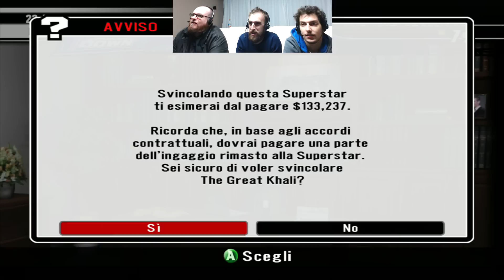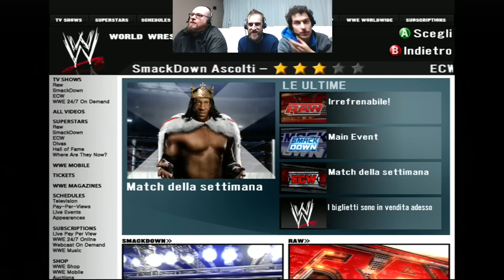SMACKDOWN Vs RAW 2008, GM MODE: #15 ECW DECEMBER TO DISMEMBER (PARTE 1 DI 2)